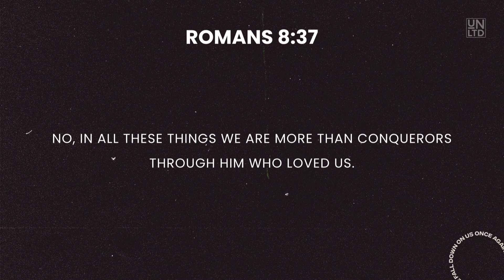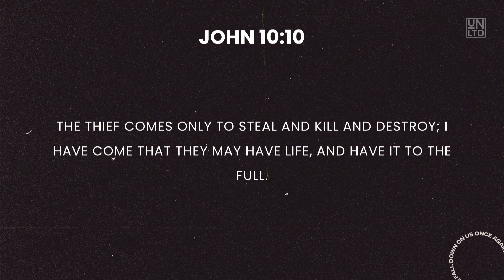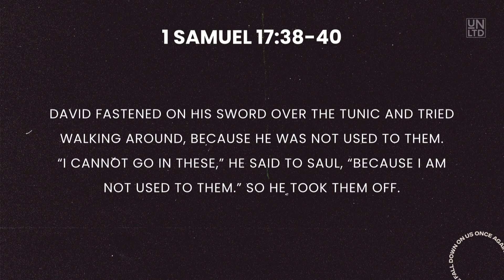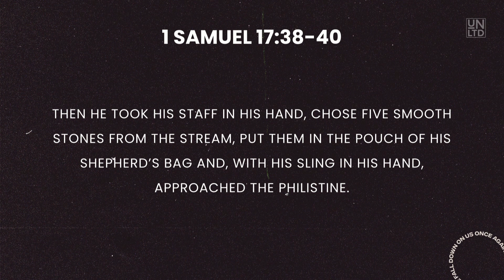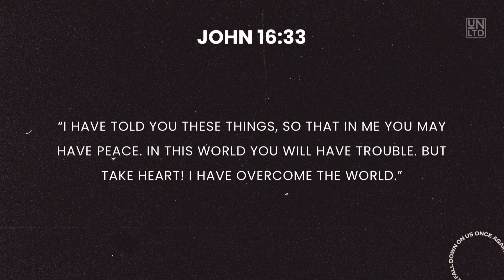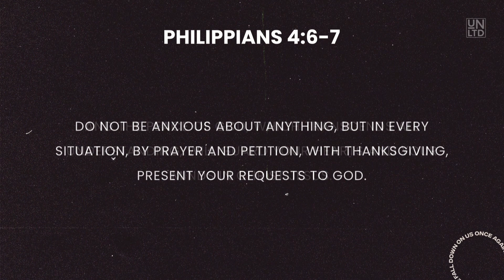More Than Conquerors with Ps. Ray Bartram | 3 September 2023 | PM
More Than Conquerors with Ps. Ray Bartram

This message and more are also available to listen on podcast on all major podcast platforms.